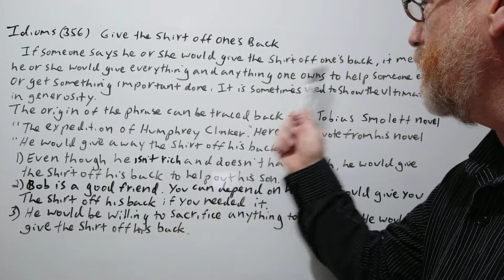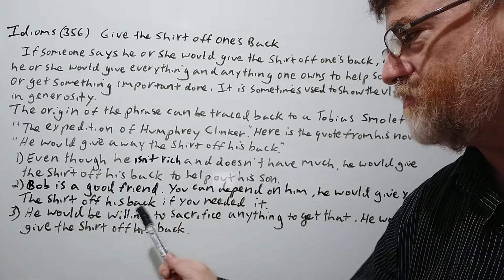English Tutor Nick P Idioms (356) Give the Shirt Off One's Back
In this video, we will cover the meaning of this idiom, allude to its origin and give examples of its use.